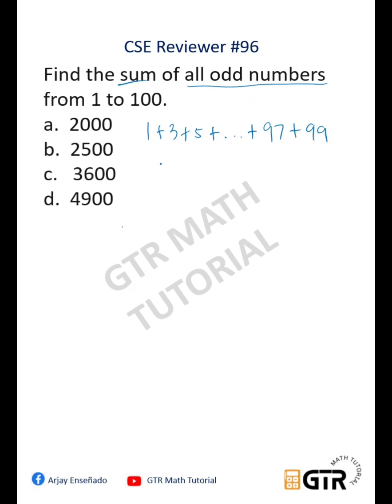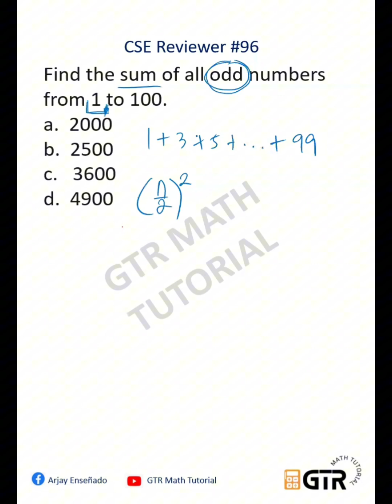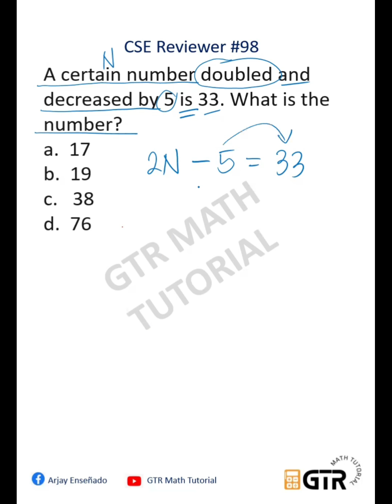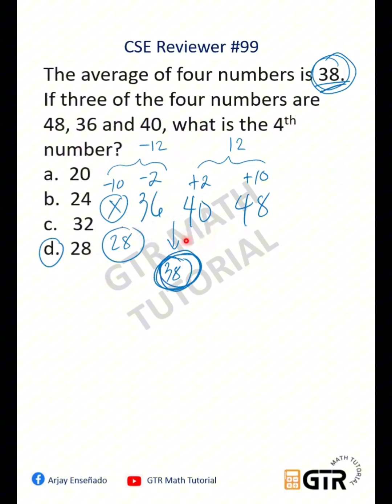Civil Service Exam Reviewer 96-100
96) Find the sum of all odd numbers from 1 to 100.
a.  2000
b.  2500
c.   3600
d.  4900

97) A painter can finish painting 30 desks in 6 hours. How many desks can be painted from 7am to 12pm?
a.  24
b.  25
c.   27
d.  30

98) A certain number doubled and decreased by 5 is 33. What is the number?
a.  17
b.  19
c.   38
d.  76

99) The average of four numbers is 38. If three of the four numbers are 48, 36 and 40, what is the 4th number?
a.  20
b.  24
c.   32
d.  28

100) Kevin can finish a certain job in 5 days. Ason can finish the same job in 7 days. Working together, in how many days can they finish the job?
a.  2
b.  3
c.   5
d.  7